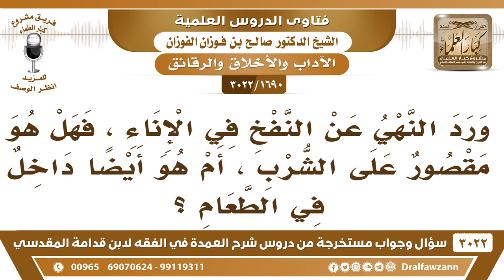[1690 -3022] هل النهي عن النفخ في الإناء خاص بالشرب، أم يدخل في ذلك الطعام؟ - الشيخ صالح الفوزان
-"[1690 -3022] السؤال: ورد النهي عن النفخ في الإناء، فهل هو مقصور على الشرب، أم هو أيضاً داخل في الطعام؟
الجَوَابُ: يدخل في النفخ مطلق لأنه يكره الإناء على الأخرين، ربما يكون الإنسان فيه إصابة في فمه أو فيحصل من هذا ضرر على الناس.
للاشتراك في قناة الشيخ صالح الفوزان

للاستفسار والإقتراحات والدعم
رئيس الفريق
لمشروع كبار العلماء